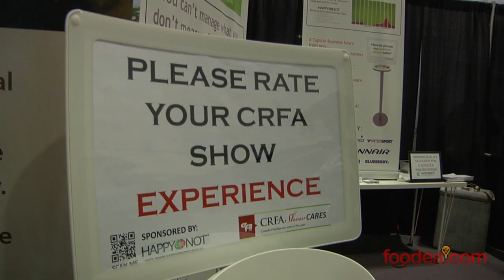Happy Or Not Survey at the 2013 CRFA Show - Foodea.com